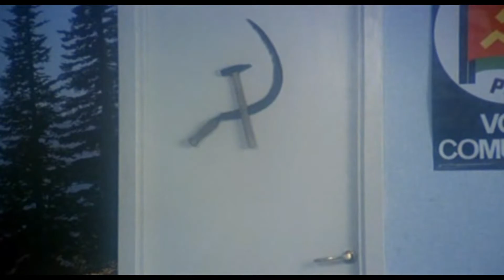N E patata